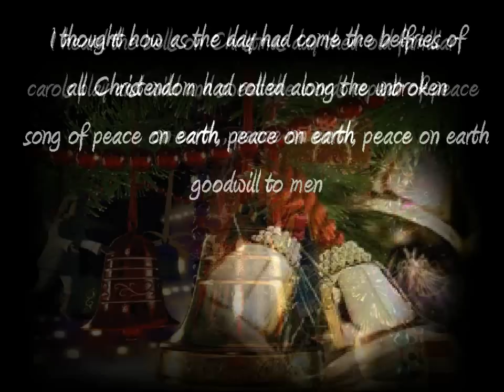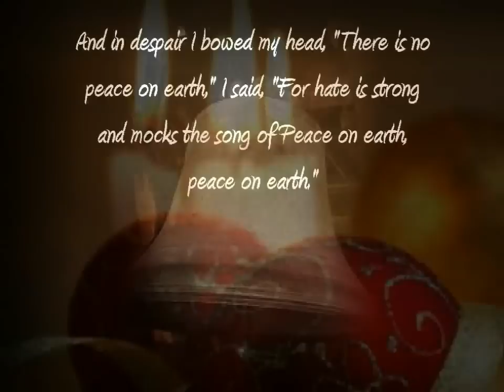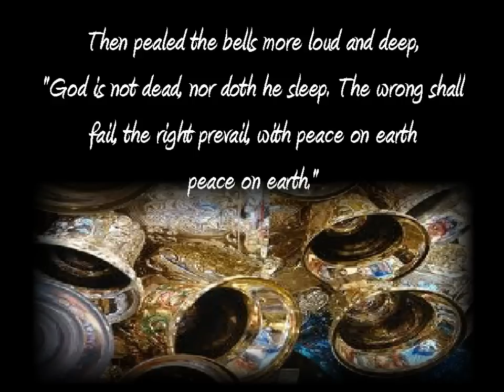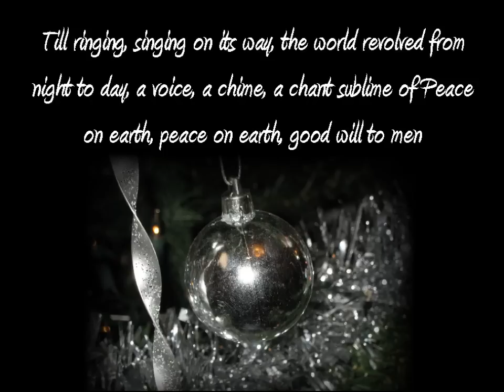"I Heard The Bells On Christmas Day" James Loynes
Based on the poem "Christmas Bells" by Henry Wadsworth Longfellow, this version of the song "I Heard the Bells on Christmas Day," was arranged by American composer Sally DeFord and performed by British baritone James Loynes.